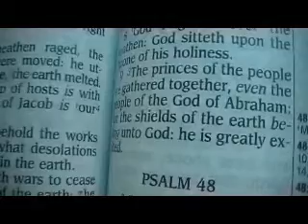Psalm 47 King James Holy Bible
Psalm 47

1 O clap your hands, all ye people; shout unto God with the voice of triumph.
2 For the LORD most high is terrible; he is a great King over all the earth.
3 He shall subdue the people under us, and the nations under our feet.
4 He shall choose our inheritance for us, the excellency of Jacob whom he loved. Selah.
5 God is gone up with a shout, the LORD with the sound of a trumpet.
6 Sing praises to God, sing praises: sing praises unto our King, sing praises.
7 For God is the King of all the earth: sing ye praises with understanding.
8 God reigneth over the heathen: God sitteth upon the throne of his holiness.
9 The princes of the people are gathered together, even the people of the God of Abraham: for the shields of the earth belong unto God: he is greatly exalted.